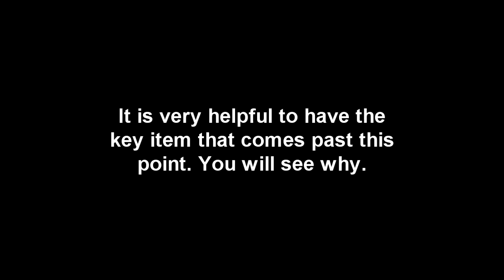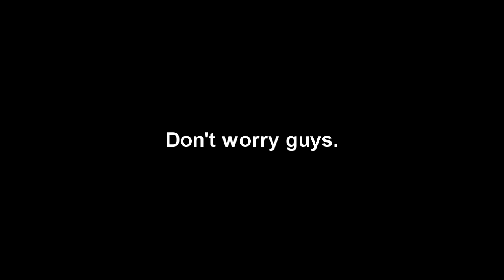Let's Play Dark Souls 2 [BLIND] Episode 79: Crown of the Ivory King DLC Part 2 (Boss: Aava)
Don't be me, make the jump.